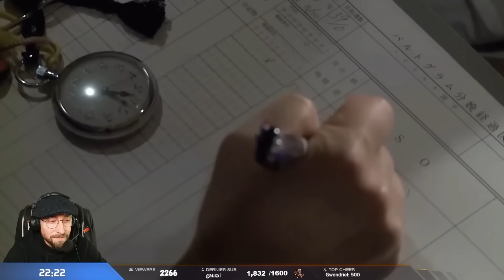Le maitre du Mansplaining qui apprend aux femmes comment accoucher 🤰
Le maitre du mansplaining

Merci à Dev pour le montage